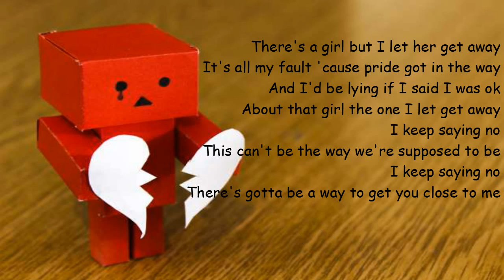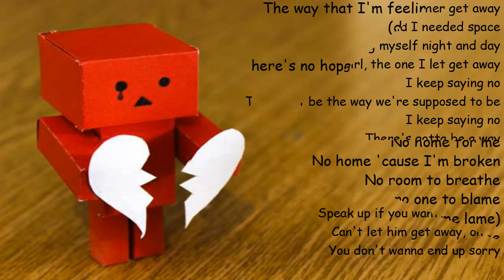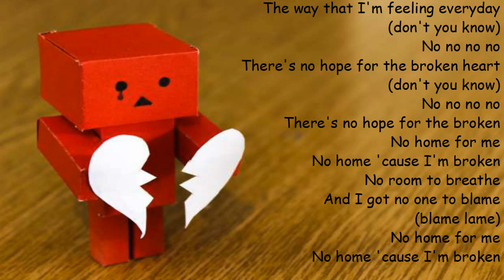that girl by olly murs lyrics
more lyrics to come

enjoy listening